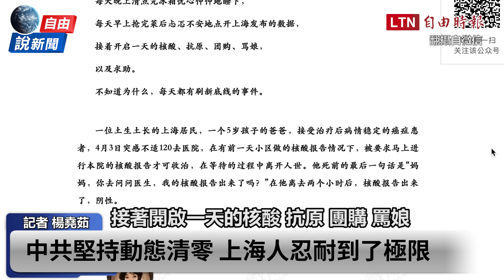自由說新聞》上海等核酸等到癌逝 微博被刪控訴文回來了！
【影片內容說明】
0:51處檢測結果為陰性，誤植為陽性，特此公告更正。

---看更多報導---
新聞360》封城怒火燒「代罪羔羊」  習近平遭十年來最大重擊

新聞360》上海封城亂象逼民反？中國式防疫徹底破功

自由說新聞》日增1.3萬例！上海慘況曝 居委書記哭訴政策亂

自由說新聞》上海封城一團亂 民眾痛罵：粗糙懶政！

新聞360》上海封城掀中南海權鬥  「習黑派」趁機搞鬼？